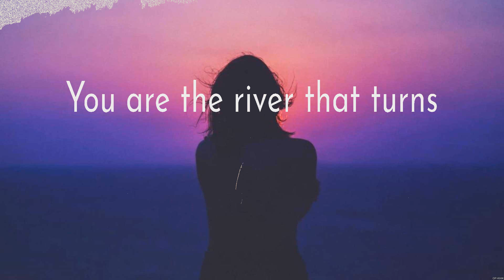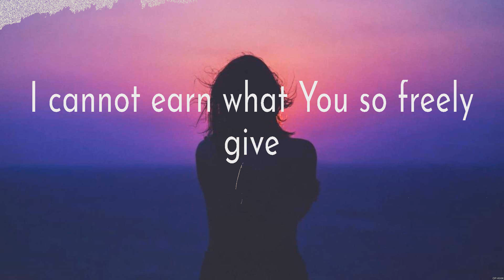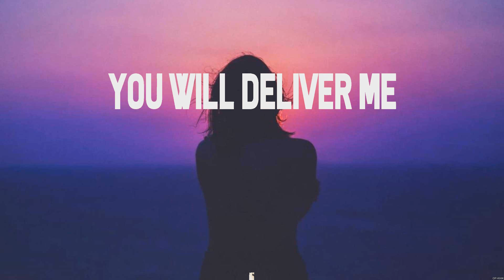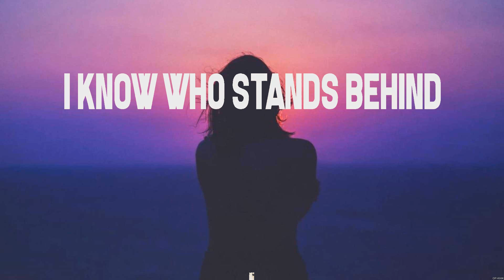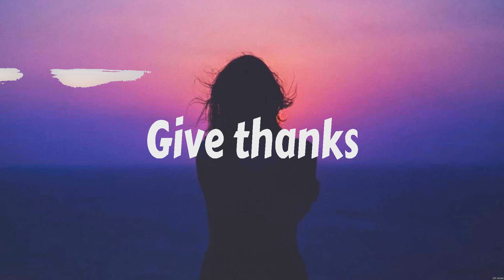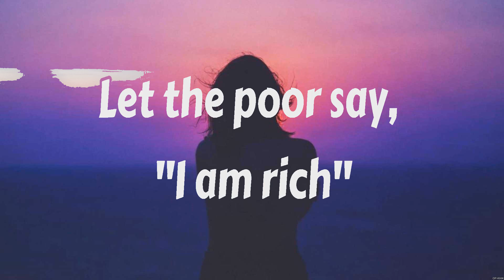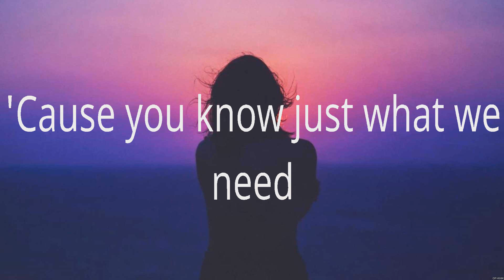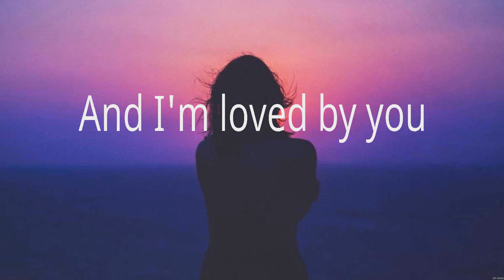Love Like This - Lauren Daigle (Lyrics) - Whom Shall I Fear, Give Thanks, Good Good Father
1. Love Like This - Lauren Daigle
2. Whom Shall I Fear - Chris Tomlin
3. Give Thanks - Don Moen
4. Good Good Father - Chris Tomlin